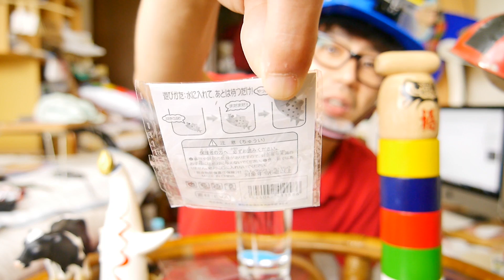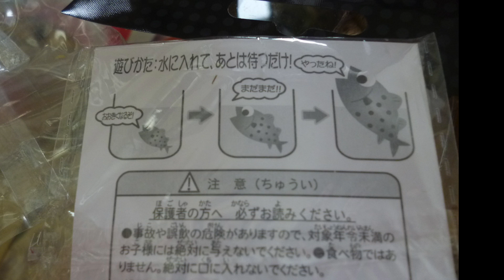『中西のモダンタイムス』〜“羽笛”と“水に入れたら大きくなるエイ”と“ユーホーピストル”〜イオンの特設の駄菓子屋さんで買ってきました！、、た、楽しい、、な、ぁ、〜、、。